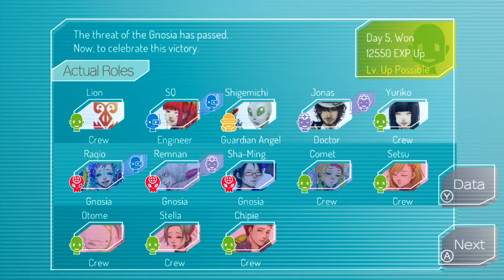Gnosia and the Deceptive Cocktail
Gnosia is a werewolf-like visual novel in which you play as a character on a ship who, alongside crew mate Setsu, is attempting to solve the mystery of why the two of you are constantly looping after playing games to cold freeze the rest of the inhabitants who have been infected and have become Gnosia. This is my representation (in cocktail form) of the game that is based on another cocktail called the Imposter, and has similar components as a Bloody Mary, but is much brighter and more reminiscent of a margarita.

The Gnosia:
- 3 Cherry Tomatoes
- 3 Basil Leaves
- 1oz/30ml Simple Syrup
- 1oz/30ml Lime Juice
- 2oz/60ml London Dry Gin
- Dash of Tabasco Sauce

Recipe:
1. Add the tomatoes and basil to the bottom of a cocktail shaker.
2. Muddle gently, then add the rest of the ingredients.
3. Add ice and quickly shake for a few seconds.
4. Double strain into a blending container with ice.
5. Blend for about 12 seconds until smooth.
6. Pour into a coupe and garnish with a basil leaf and a cherry tomato.

Simple Syrup:
- 200g/1 cup White Sugar
- 200g/1 cup Water

Recipe:
1. Add sugar and water to a saucer.
2. Simmer over low heat until the sugar has dissolved (3-5 mins).
3. Take off heat and let sit to cool for a few minutes.
4. Strain into a glass container, seal and store in the fridge. Lasts for about a month.

0:00 Gnosia Review
3:43 The Gnosia Recipe
4:53 The Gnosia Tasting Notes